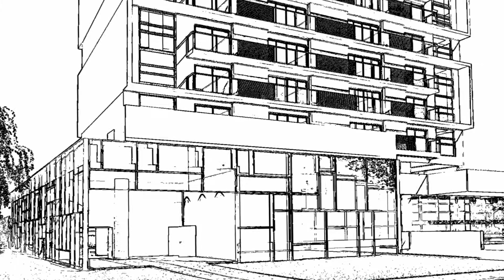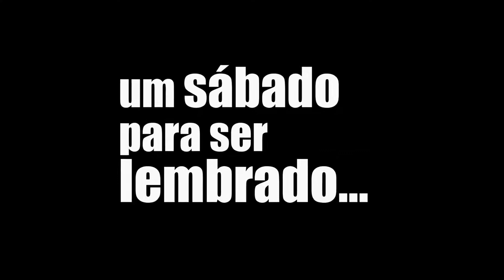Comunidade Adventista do Tatuapé visita o novo prédio